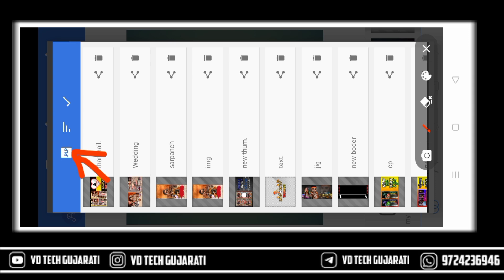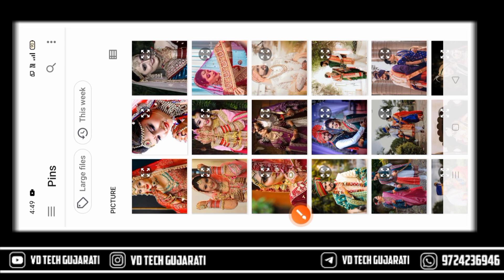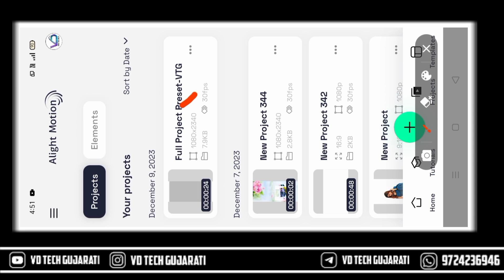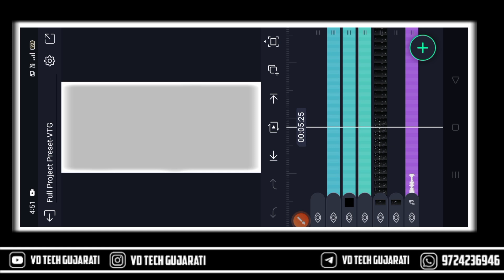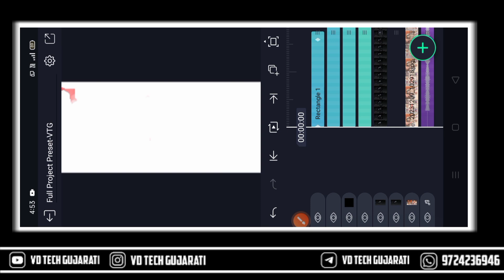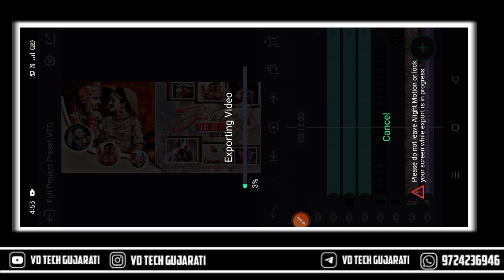લગન માટે સ્ટેટ્સ બનાવતા શીખો🔥Wedding Status Editing Alight Motion🔥Alight Motion video Editing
લગ્ન માટે સ્ટેટ્સ બનાવતા શીખો🔥Wedding Status Editing Alight Motion🔥Alight Motion video Editing

લગ્ન માટે સ્ટેટ્સ બનાવતા શીખો🔥New Wedding Status Editing Alight Motion🔥Alight Motion video Editing

લગન માટે સ્ટેટ્સ બનાવતા શીખો 🔥New Alight Motion Video status Editing 🔥Alight Motion Editing Gujarati

➡️ Plp Code : 0385

➡️Full Project  Preset Code : 0386

➡️All Material

➡️Join Whatsapp Groupe :
httpsvideo